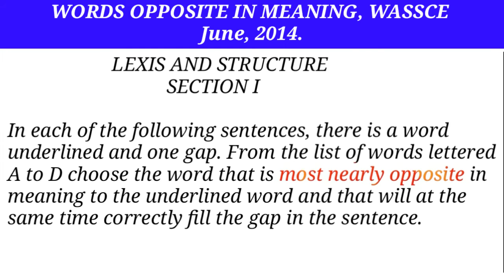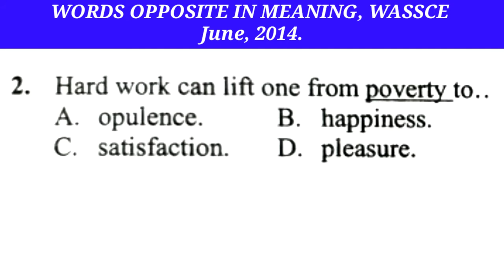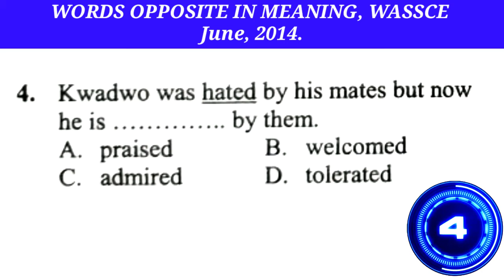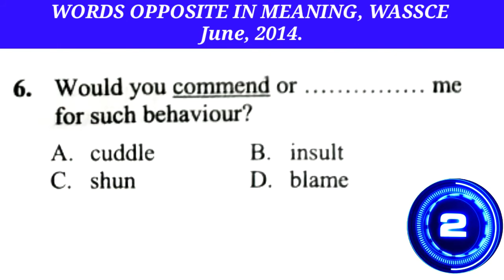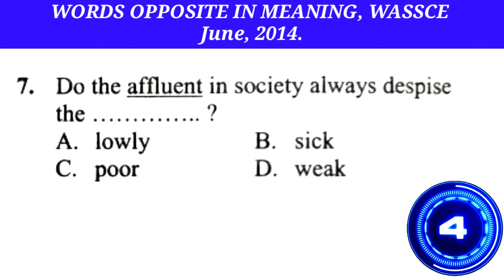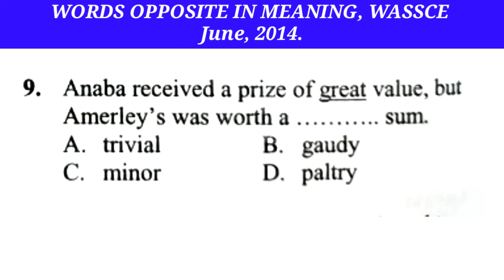OPPOSITE IN MEANING. WASSCE JUNE, 2014.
This video shows words opposite in meaning, WASSCE June, 2014.